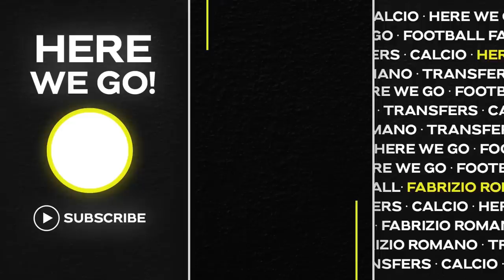🚨 BARÇA BOOM: €45M DEAL! RUBEN NEVES SHOCK, HAVERTZ DECISION, PSG JOB…